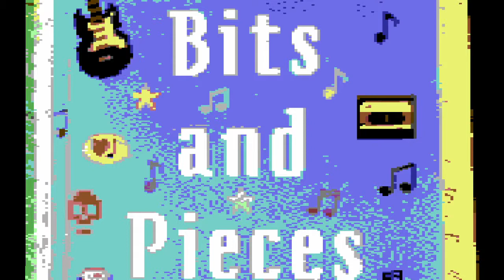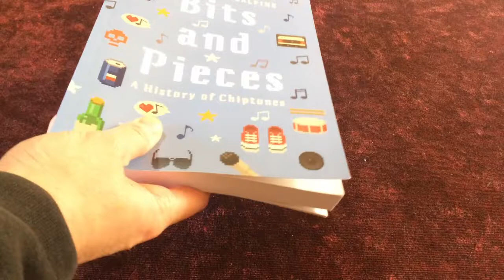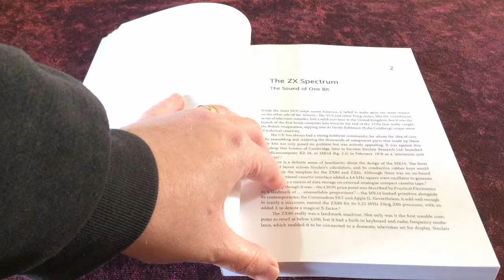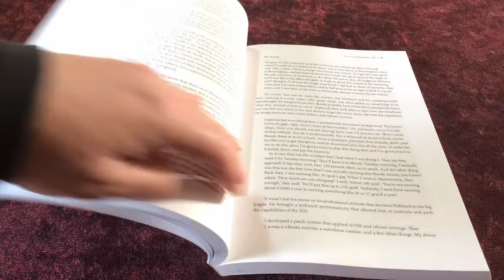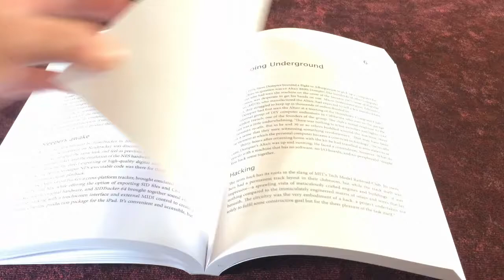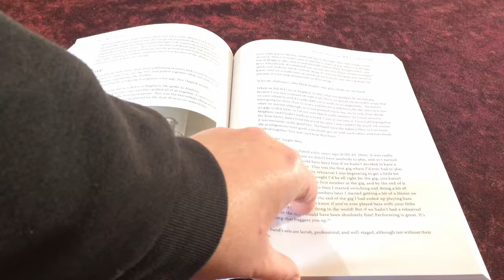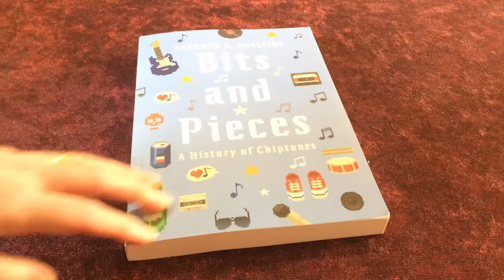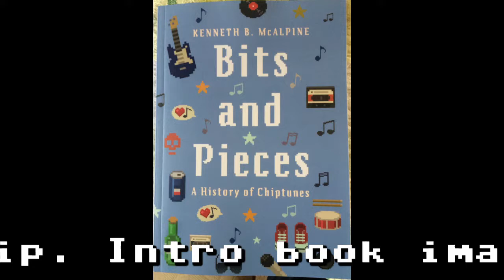Unboxing Bits and Pieces - a history of chiptunes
Unboxing this great book on chiptune music by Kenny McAlpine.

This book looks back at how the music capabilities of computers and consoles changed over the years, and lead to a thriving culture of composition. From Atari 2600 to ZX Spectrum, C64 and Amiga, the evolution of the tracker and the Game Boy, key hardware and how it was used to make music is examined. The impact of chiptunes on popular culture is also documented. And the story moves right up to date with netlabels, live performances (including those that use vintage hardware in their act) and remixers.

Amazon UK listing:

Music used in this video was composed on the Commodore 64 by Merman, from the game Exploding Fish. The three pieces are Get Ready, Squeezebox (title tune) and High Score.